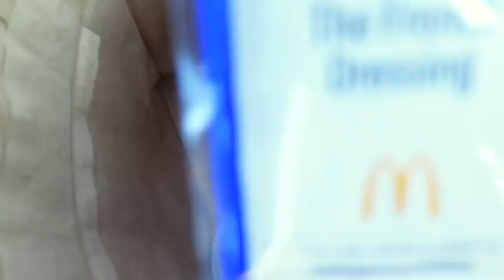Влог : КСЮША ТРАВОЯДНАЯ /ЧТО ЗА ЧУДЕСНОЕ МЕСТО 28.03.21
Сегодня мы поехали в другой город на прогулку, у марго новый стиль, стала похожа на Акенку, что за чудесное  место мы посетили ,  бирюзовая река, посмотрели старинный городок и водопад.